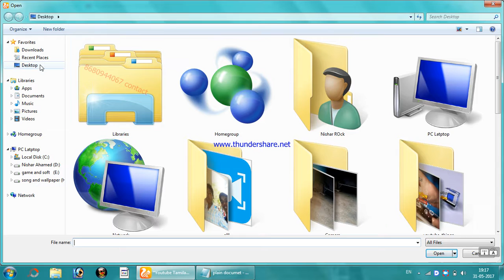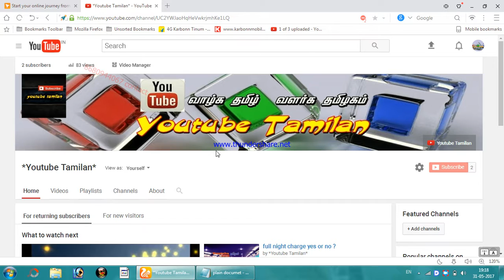How to Create - Youtube Channel Art - new video